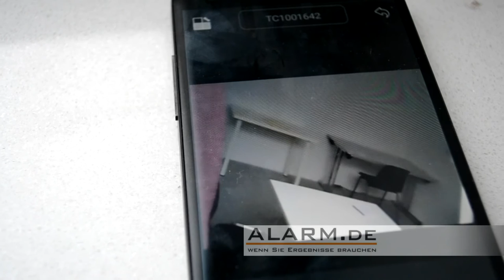Schnellstart: Mini WLAN IP Kamera mit integrierter Nachtsicht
· Nachtsichtfähige Minikamera mit zwei verschiedenen Objektiven zur Auswahl
· Weltweiter Fernzugriff per Android, iOS, PC und MAC
· Minikamera baut eigenes WLAN auf oder verbindet sich mit vorhandenem
· Integrierte Nachtsicht mit bis zu 5 Metern Reichweite (Reichweite erhöhen)
· Full HD Videoauflösung von 1920 x 1080 Pixeln bei 25 Bildern pro Sekunde
· Stromversorgung per USB, Powerbank für mobilen Einsatz im Lieferumfang (bis zu 6 Stunden)
· Speicher auf MicroSD bis 32 GB, Fernzugriff auf die Aufnahmen per WLAN möglich
· Bewegungserkennung / Geräuscherkennung mit Alarm-E-Mail und automatischer Aufzeichung
· Mikrofon zur Tonaufnahme integriert
· Länge des Kamerakabels: ca. 2 Meter (auf Anfrage bis zu 100 Meter möglich)
· Zwei Kameraköpfe zur Auswahl, beim Kauf per Dropdown wählen